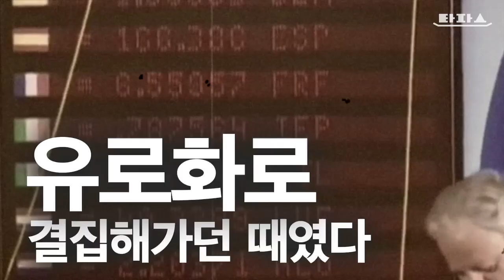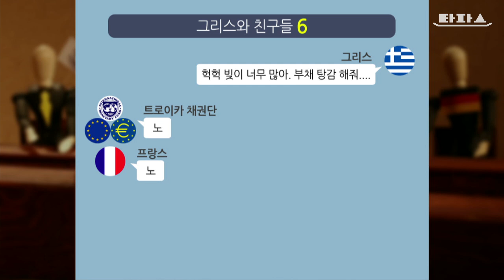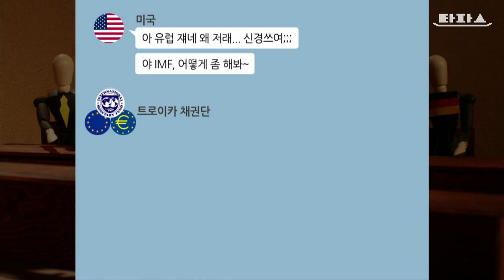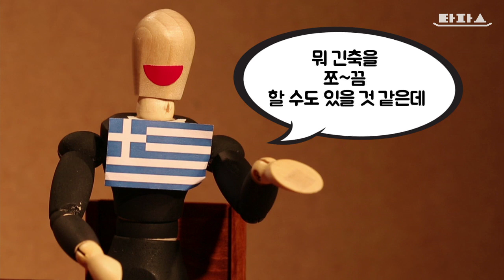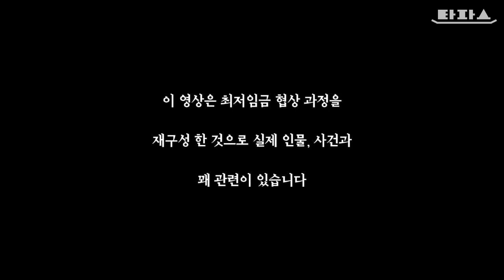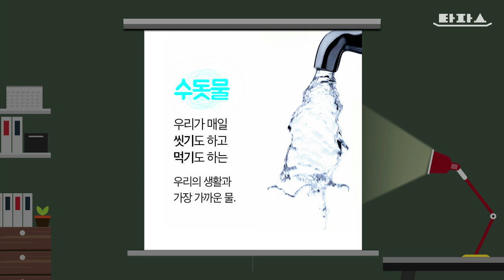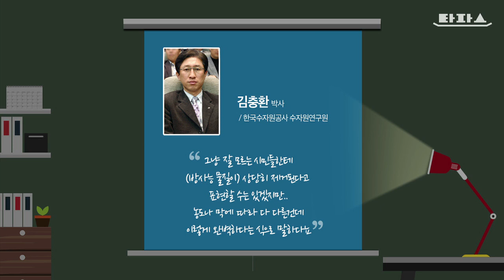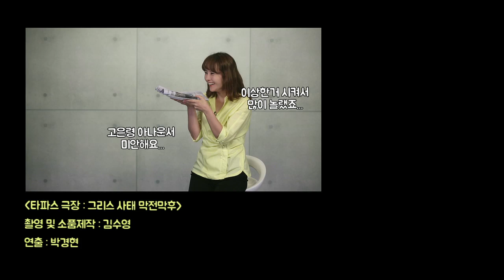타파스, 두번째 뉴스 한 접시(2015.7.10)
1.그리스 사태 초간단 정리
2.최저시급 협상의 전말
3.방사능 물, 마셔도 괜찮아?